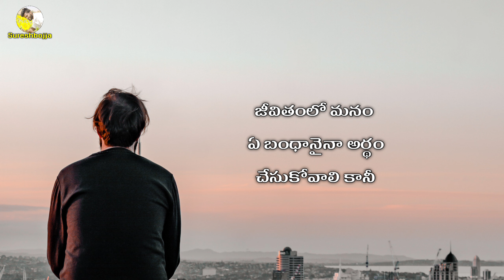Telugu real love stories || Heart touching love stories || Sureshbojja || Telugu Prema kavithalu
Written by @sureshbojja32

Telugu lyrics:-

నా లైఫ్ లో నాతో ఉన్న వాళ్ళని చాలా అర్థం చేసుకుంటాను
కానీ వాళ్లు నన్ను ఎందుకు అర్థం చేసుకోరు నాకు అర్థం కాదు
వాళ్లవి ఏవైనా తప్పులు ఉంటే
వాటిని నేను erase చేస్తా
కానీ వాళ్ళు లేని నా తప్పులను వెతికి మరి నన్ను నిందిస్తూ ఉంటారు
మన అనుకున్న చోట నాది అనే స్వార్థం ఉండాలి కానీ
ద్వేషం పెట్టుకుంటారు ఎందుకు ఈ మనుషులు
జీవితంలో మనం ఏ బంధానైనా అర్థం చేసుకోవాలి కానీ
అపార్థం చేసుకుని దూరం పెట్టకూడదు.
దూరం చేసుకోవడానికి పట్టే సమయం ఒక్క క్షణం అయితే.
తిరిగి దగ్గరవడానికి జీవితం సరిపోదు అనుకుంటా.
ఆలోచించుకోండి అడుగుల మధ్య దూరాన్ని అయితే.
దగ్గర చేసుకోవచ్చు
మనసులు మధ్య దూరం వస్తే మరణించేంతవరకు దగ్గర లేము..